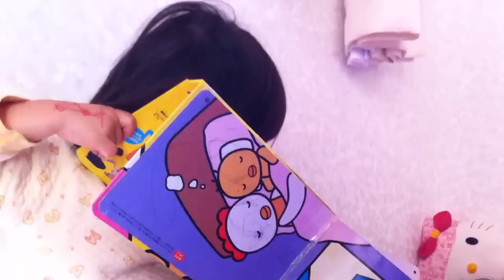りた2歳 12月7日 朝のうだうだから、朝のお遊びへ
おうた絵本で遊びながら、本調子へチューニングを合わせて行きます。